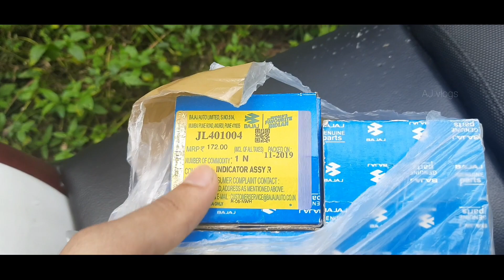Fz Indicator Modification | Pulser NS200 Indicator In Fz | AJ vlogs | Malayalam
Pulser NS 200 indicator in Yamaha fz

Easy to fit

Camera : Samsung m30s mobile

Editing : Kinemaster